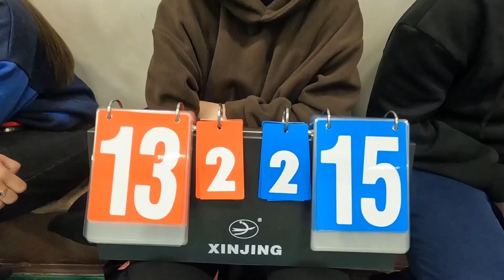Чемпионат Полевского по волейболу: "Ветераны" против "Тигров"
Матчи 4 тура чемпионата Полевского по волейболу прошли в спортивном зале ПМТ им.В.И.Назарова. ДержательМикрофона Максим Исаенко побывал на одной из трёх игр. Подробности - в свежем обзоре.